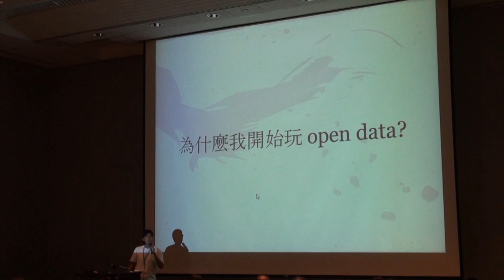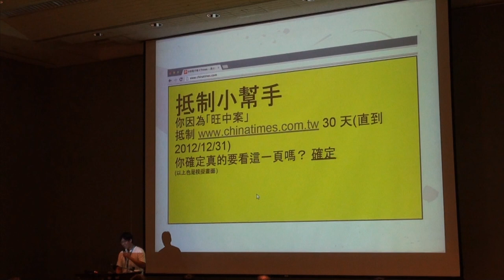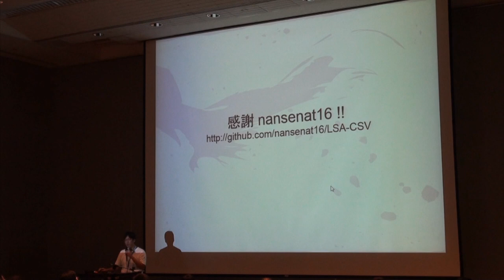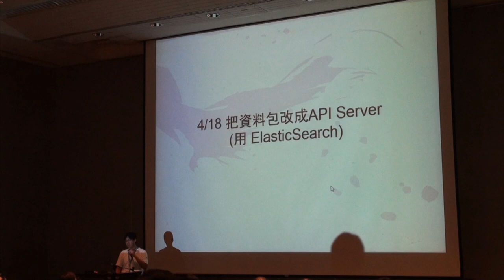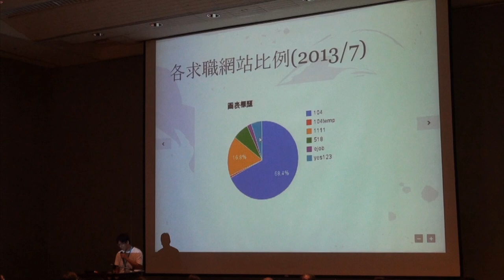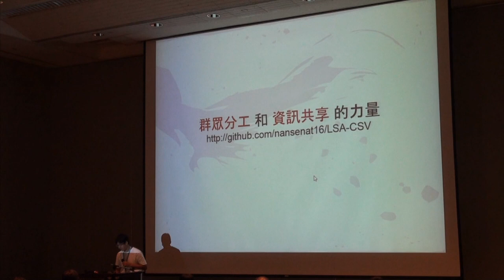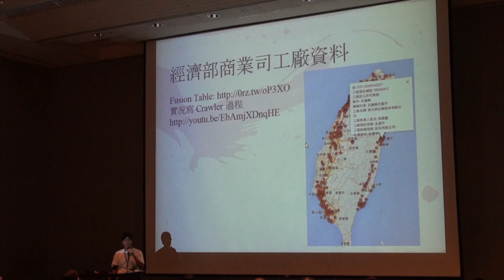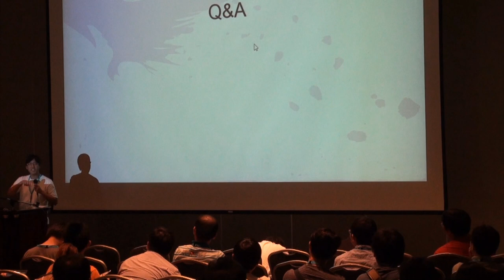[COSCUP 2013] 求職小幫手開發心路 - 榮尼王 (王向榮)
大概分享求職小幫手的開發過程，所使用到的政府資料，遇到問題及後續發展。